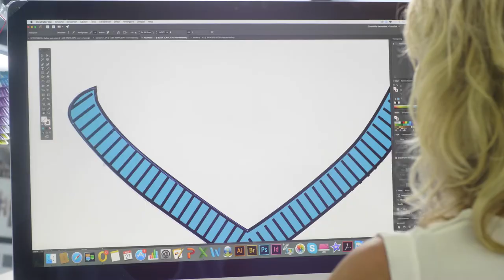FWF Best Practice (short version): how Schijvens established a living wage in Turkey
Dutch workwear brand Schijvens managed to establish a living wage at their supplier in Turkey. They learned some valuable lessons during the process, including figuring out the needs of local workers and the importance of raising all salaries (not just the lowest ones) to maintain wage differences that reflect workers’ skills and experience.